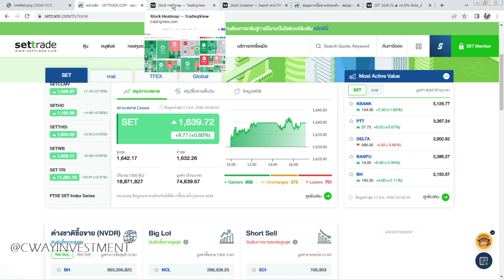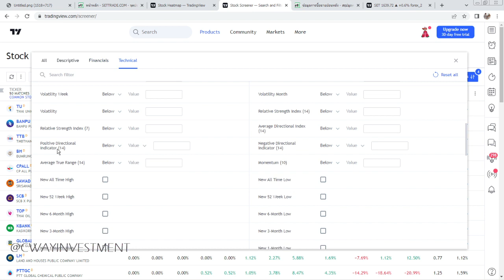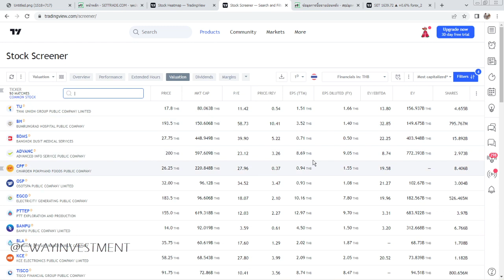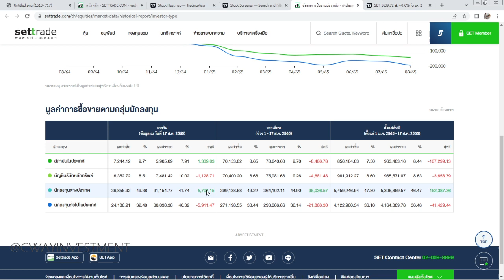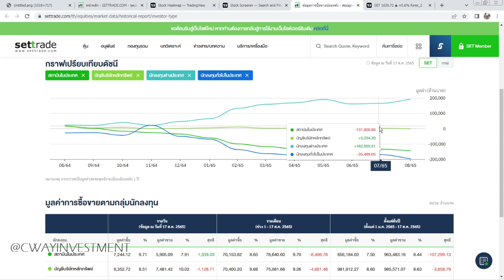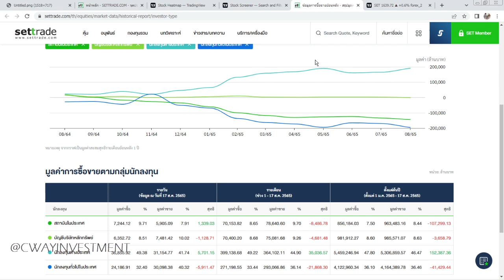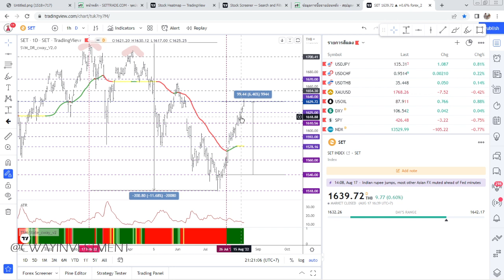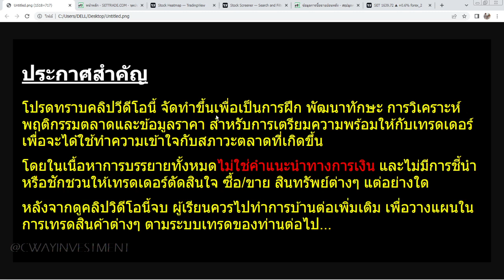อัพเดตตลาดหุ้นไทย | Stock Market Update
หัดเรียนรู้พฤติกรรมตลาดหุ้น SET และเตรียมพร้อมก่อนเทรด

content index
00:00          - บทนำ
01:02          - ภาพรวมภาวะตลาดหุ้นไทยรายวัน
04:22          - ภาพรวมแรงซื้อ/แรงขาย รายกลุ่มอุตสาหกรรม (Stock Heatmap)
06:49          - วิเคราะห์พฤติกรรมราคาและข้อมูลสถิติ(Momentum,Volatility,Beta)ของหุ้นในกลุ่ม SET50
13:47          - ข้อมูลพฤติกรรมการซื้อขายของกลุ่มนักลงทุนต่างชาติ(Fundflow)
17:21          - ข้อมูลกราฟ พฤติกรรมราคา SET index
27:20          - สรุป